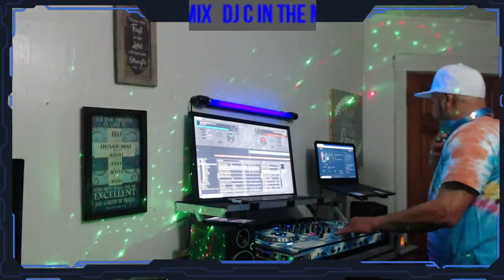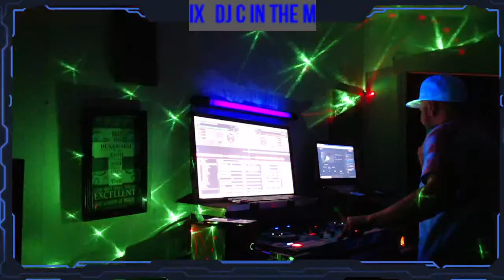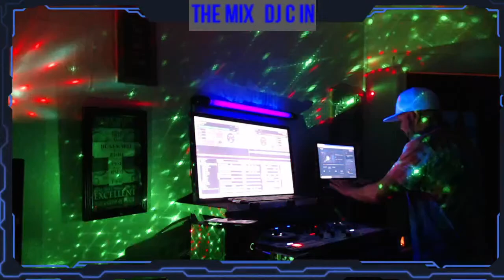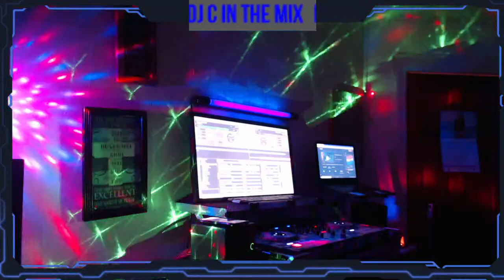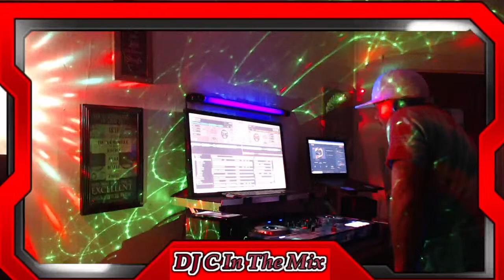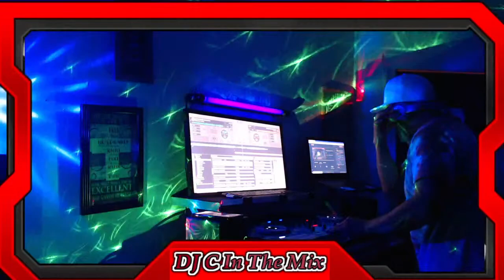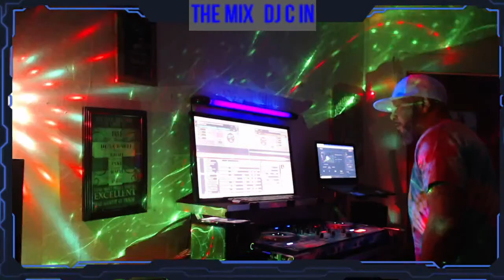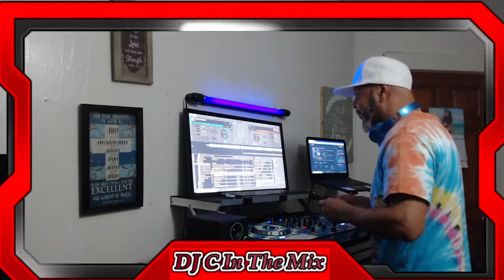Freaky Freestyle Friday DJ C Ft Jose Ruiz Show #10 2021 For Promotional Use Only Musical Content